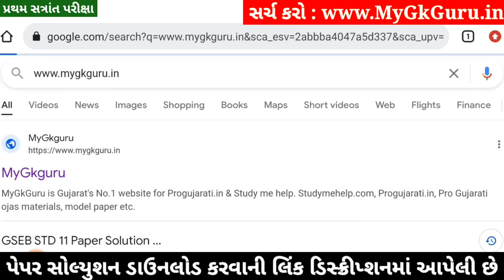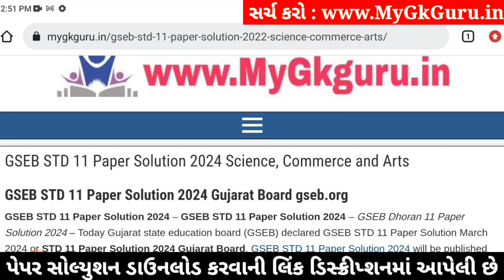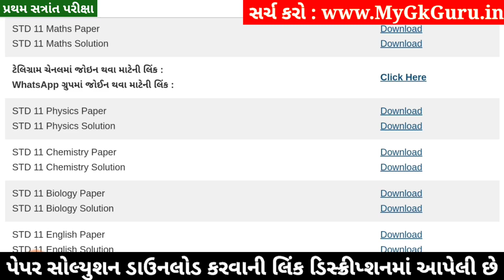STD 11 Biology Paper Solution 2024 50 Marks, STD 11 Biology First Exam Paper Solution 2024 October